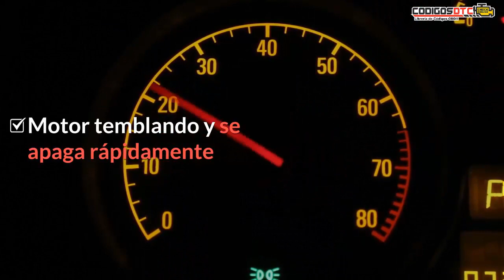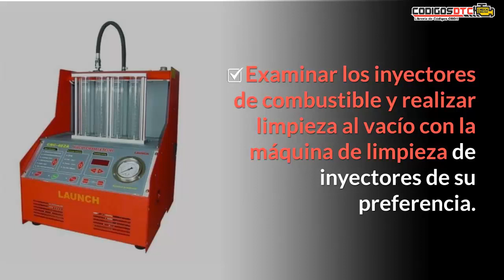P0301 ✅ SÍNTOMAS Y SOLUCIÓN CORRECTA ✅ - Código de falla OBD2